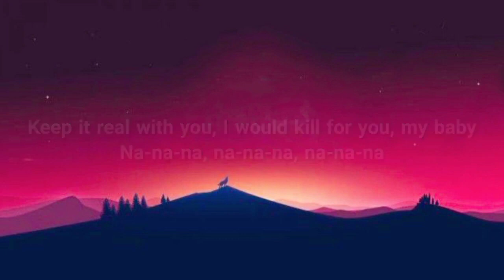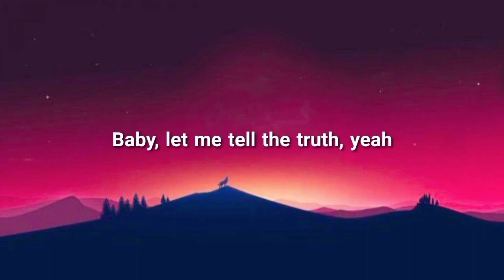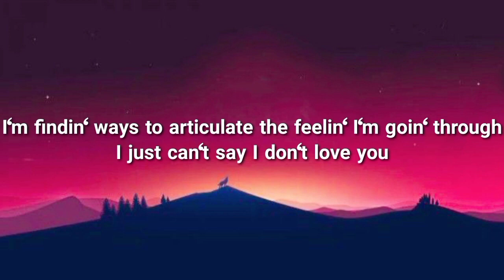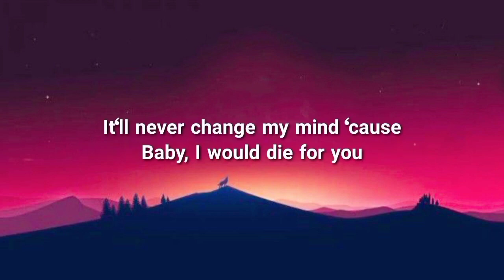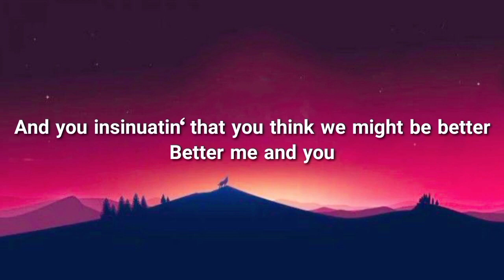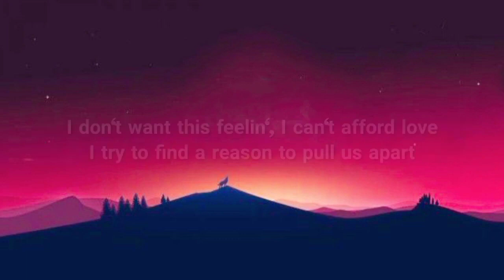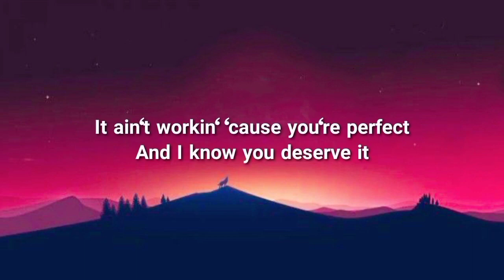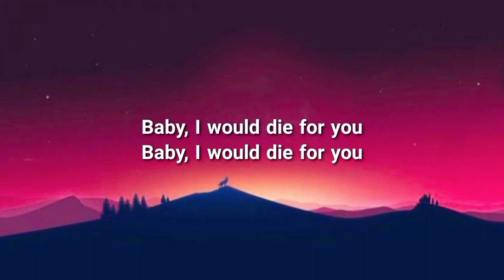The Weeknd & Ariana Grande - Die For You (Remix) [1 Hour] (Lyrics)#5433